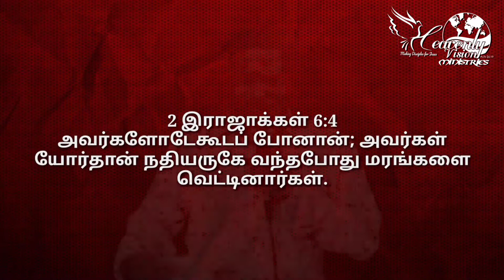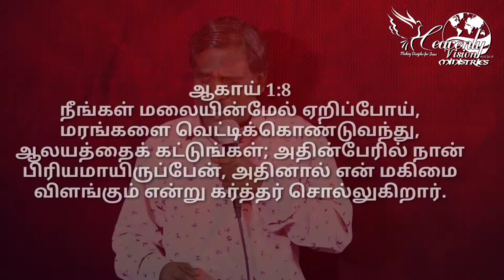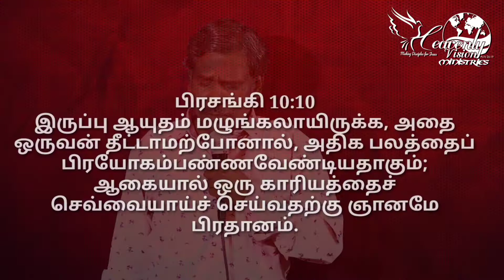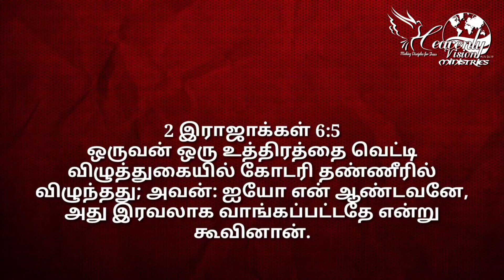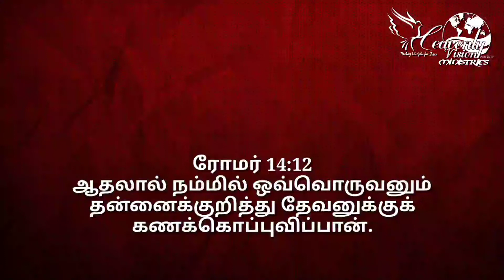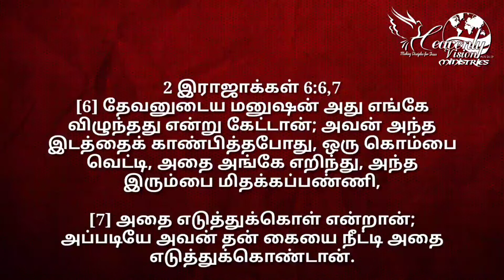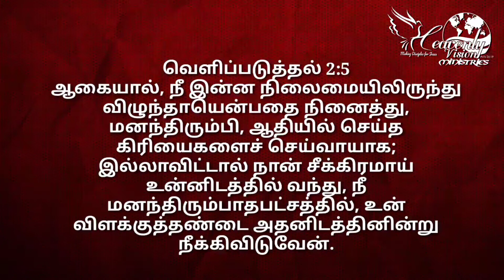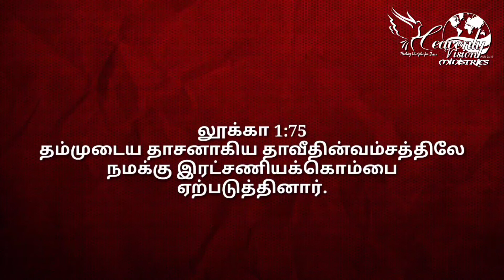மீட்கப்பட்ட கோடரி | Tamil Christian Message | Pas.D.F.Melinex | Heavenly Vision Church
Pre Recorded for Sunday Service Heavenly Vision Church

Word of God by Pas.D.F. Melinex (Heavenly Vision Ministries)

Credits

Video - Felix
Edit - Allen
Technical Crew - David

Recorded @ Steve Studios